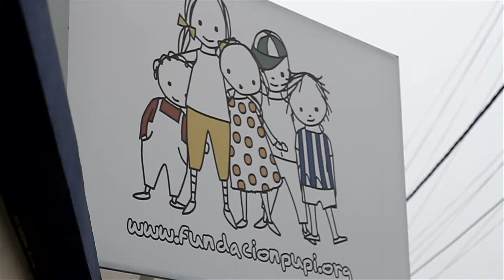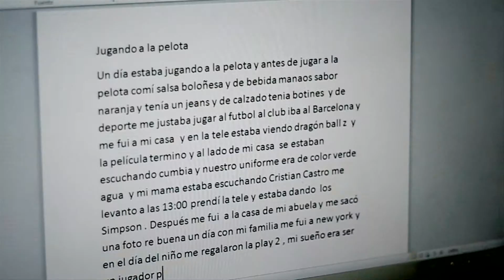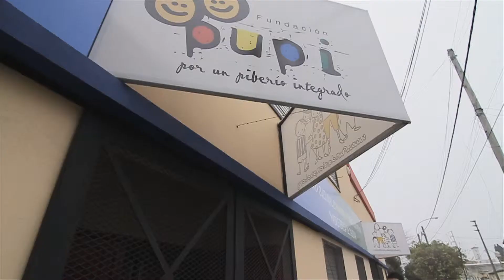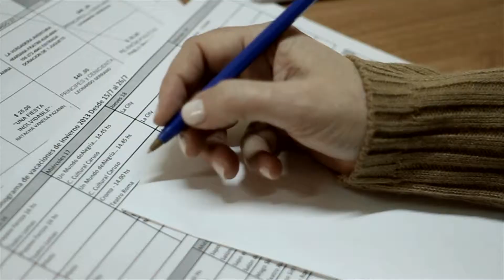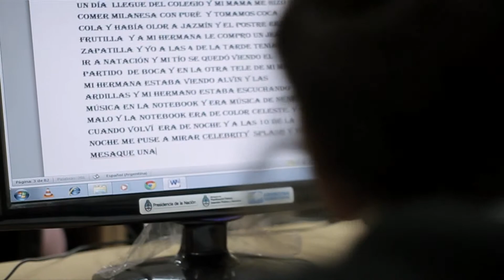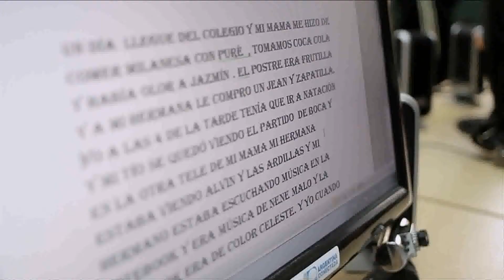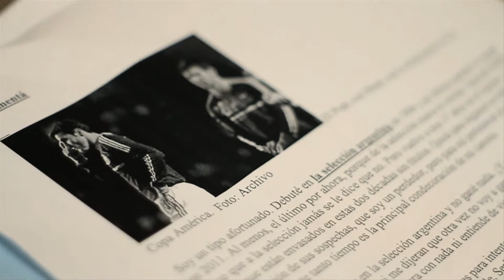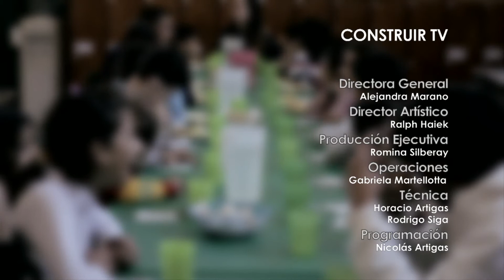Trabajos para un mundo mejor | Eps 05 Fundación Pupi | Construir TV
La “Fundación Pupi” trabaja con las familias vulnerables, brindándoles apoyo a través de recreación, educación,acompañamiento pedagógico, información y talleres.

En su trabajo, algunos cuentan las cifras de sus honorarios; otros, cómo cambiaron la vida de los demás. Hay trabajos que dan otros resultados, y nos permiten contar un mundo mejor. Hay ocupaciones que, más allá de que brinden o no una remuneración económica, nos permiten asociar al trabajo con algo más que el dinero o el goce intelectual: la satisfacción de ayudar a otros. Así, son el soporte de otro relato posible dentro de la cultura laboral, uno que cuenta el mundo mejor.

Te invitamos a conocer distintas iniciativas y proyectos de personas dispuestas a mejorar la vida de quienes más lo necesitan.